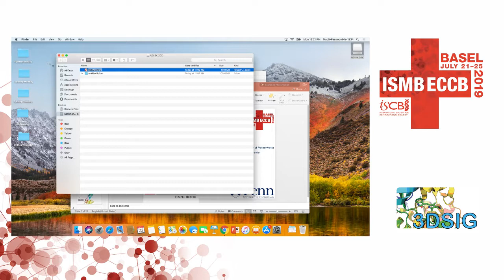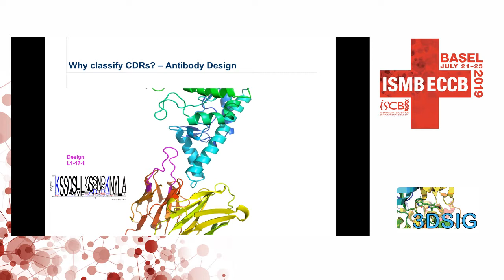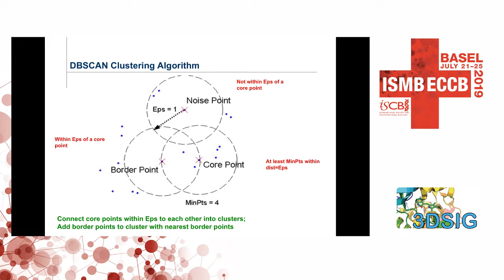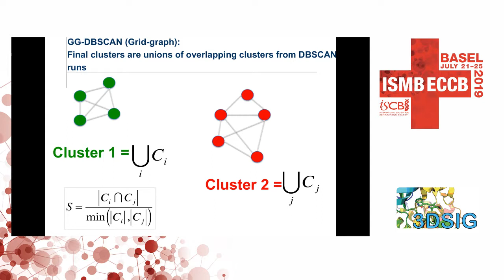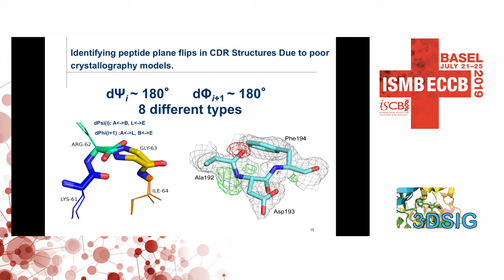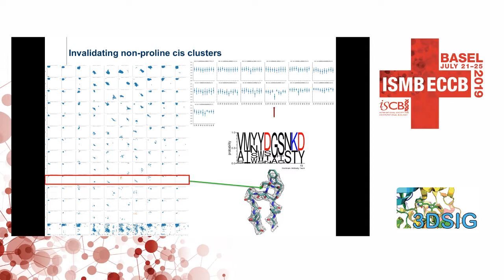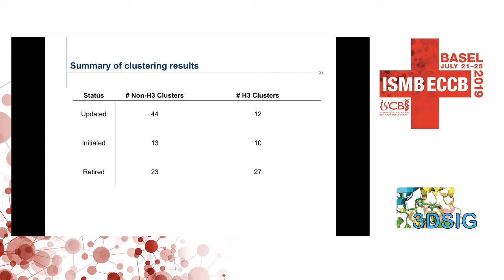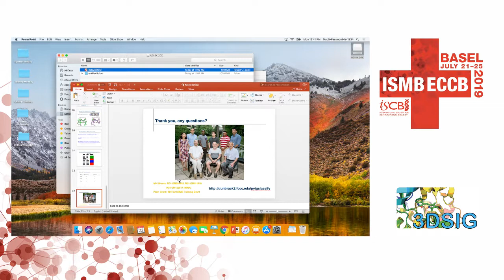A New Antibody CDR Structural Database - Simon Kelow - 3DSig - ISMB/ECCB 2019